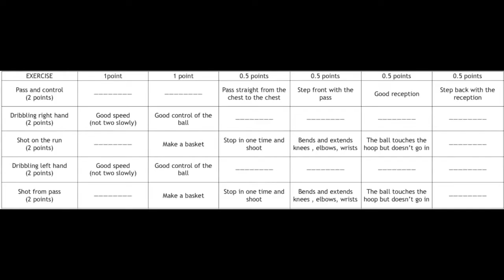VR Basketball 3rd PE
This is the basketball exam.